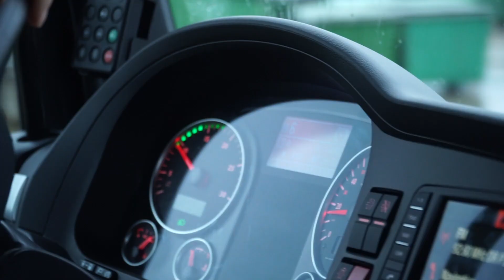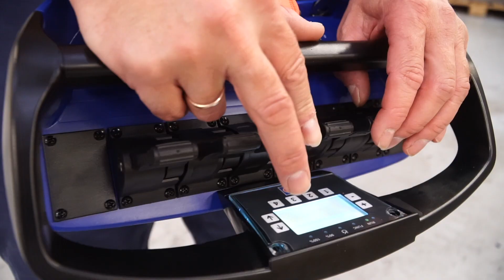MAN kann 28, En Verdens Nyhed!!!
Vores Max Hunt har som første ivrige "journalist" fået lov til at se nærmere på et køretøj, som allerede fik hans opmærksomhed på transportmessen i Herning! Nu er dette køretøj kommet ud på landevejen og vi ser lidt nærmere på dette i dette afsnit...
Følg med!